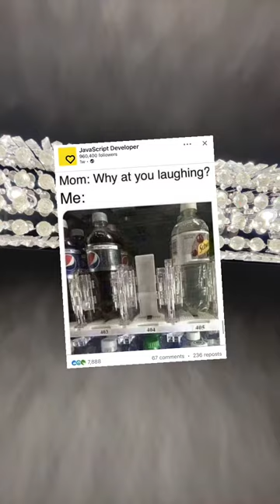Calories not found